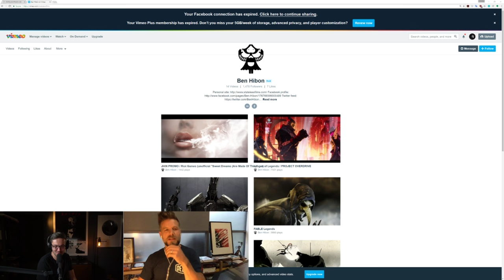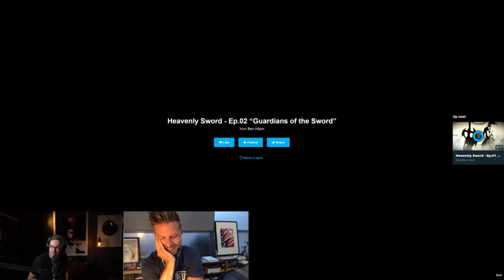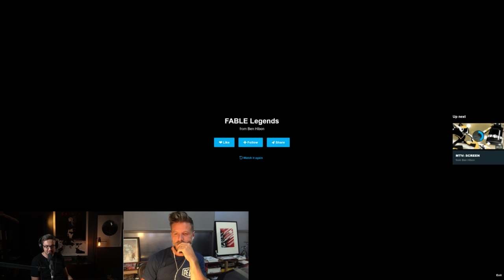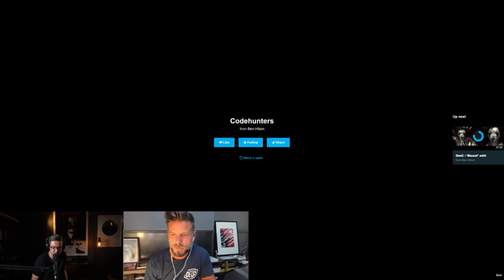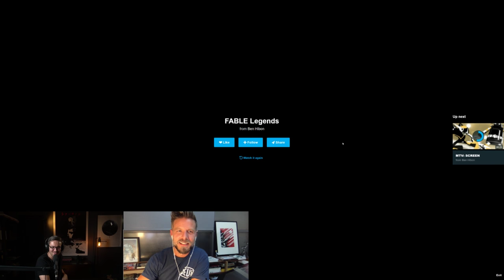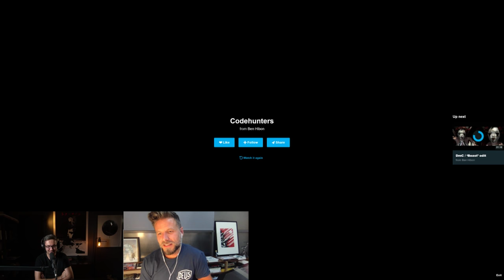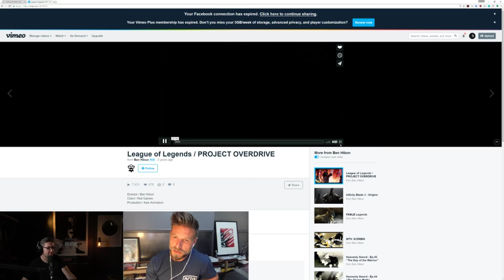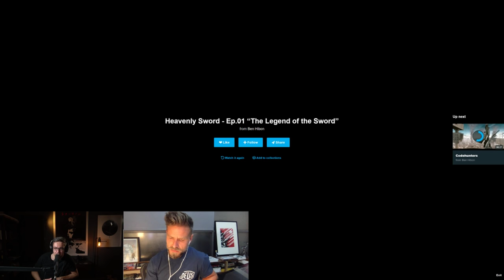#66 - Ben Hibon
Beh Hibon is commercial director based in Los Angeles, California.